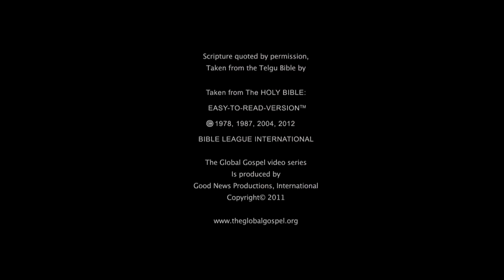029 - కోనేటి యొద్ద వ్యాధిగల మునుష్యుడు స్వస్థతపొందుట (Telugu)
లేఖన భాగముల రిఫరెన్స్: యోహాను 5:1-15
యేసు వ్యాధి గల మనుష్యుని స్వస్థపరచుట,
యేసే స్వస్థపరచెను అని ఆ వ్యక్తికి తెలియకుండా చేయుట.

ప్రశ్న 1: పాపం వల్ల వైకల్యాలు మరియు అనారోగ్యాలు ఏ మేరకు వస్తాయని మీరు అనుకుంటున్నారు?

ప్రశ్న 2: యూదు నాయకులు విశ్రాంతిదినాన్న వైద్యం చేయడానికి అభ్యంతరం వ్యక్తం చేశారు.
ఒకరికి సహాయం చేయాలని మీకు అనిపించని సమయంల్లో మిమ్మల్ని ఏది ప్రభావితం చేస్తుంది? ఎందుకు?

ప్రశ్న 3: యేసు సహాయాన్ని అంగీకరించని వాళ్ళకి ఏ కారణాలు ఉండవచ్చని మీరు అనుకుంటున్నారు?